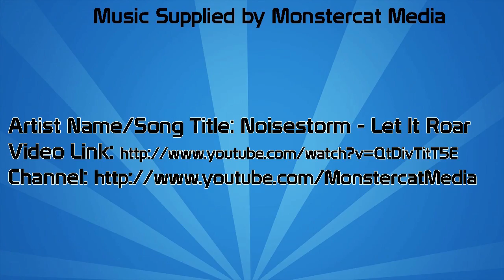Army of Two: The Devil's Cartel Insane Difficulty Walkthrough w/ SSoHPKC Part 15 - Saviors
Doesn't matter who I save. If they have a mask, they're probably going to die

What is Army of Two: The Devil's Cartel?

Army of TWO The Devil's Cartel is a third-person oriented tactical shooter, designed from the ground up to focus on co-op gameplay. The third game in EA's Army of Two franchise, in it players take on the roles of two mercenaries working for Trans World Operations (TWO) to protect a local Mexican politician from the drug cartels running wild in that country. Game features include: online and local co-op, online versus multiplayer support, two new characters - Alpha and Bravo, over-the-top "overkill" power which accumulates based on players' use of co-op tactics, customizable gear and weapons, in-game environments that can be used as cover or destroyed to get at enemies.

The originator of tactical co-op is back, and better than ever.

Developed by Visceral Games, the award-winning creators of Dead Space, Army of TWO The Devil's Cartel delivers an immersive and unique 3rd-person co-op action-shooter that's built on the new Frostbite 2 engine for maximum destruction. You and your partner must shoot and destroy anything in your path to take down a violent drug cartel that's taken over Mexico. In gripping partner-based missions, each player must tackle and overcome individual objectives to achieve a common goal. The more effective your teamwork, the greater the reward as the new Overkill mode gives you devastating power for truly epic mass destruction. Experience this explosive action-blockbuster campaign in two-player local split-screen or online co-op.

Coordinate with your partner to take down enemies and conquer tough objectives in a gripping shooter experience that takes lethal strategic teamwork to the next level. Perform flanking maneuvers, take the heat off your partner with diversion tactics, give your partner firing cover with your riot shield, working together is the key to laying waste to your surroundings and taking out enemies with overwhelming force. The more effective your teamwork, the greater the reward as you unlock new gear and greater powers of devastation.

Other stuff to check out:

Left 4 Dead 2 Last Hours Custom Map w/ SSoHPKC and People Part 1 - Troll Tank

Gears of Prequel : Gears of War Judgment: Aftermath Gameplay / Walkthrough w/ SSoHPKC Part 6 - Sailing at Last

Dead Frames : Dead Island Riptide Co-op w/ SSoHPKC : Kootra : Nova : Sp00n Part 37 - Spooky Final Boss